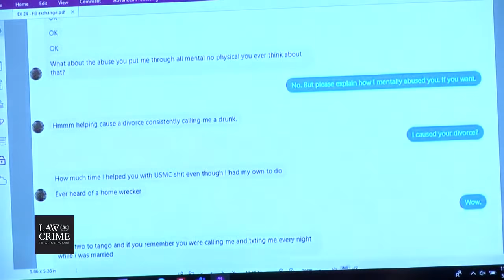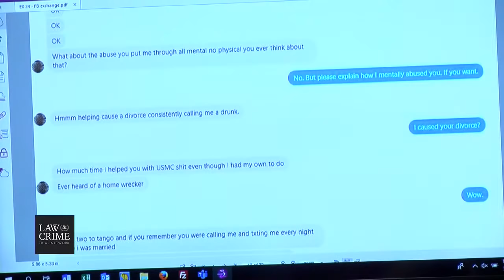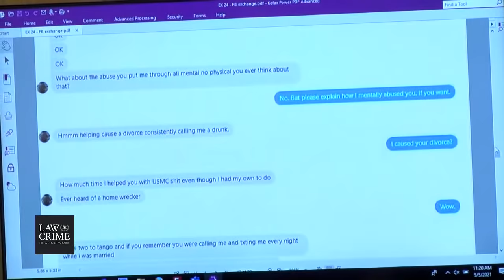WI v. Joshua Aide Trial Day 3 - Joshua Aide - Defendant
Watch Live: WI v. Joshua Aide Trial - Fatal Attack That Followed Break Up

Watch Live: WI v. Joshua Aide Trial Day 3 - Joshua Aide - Defendant

Victim(s):
● James Gruettner, 59, DIED --- Rebecca’s Father---Shot in the side of face by Aide ● Rebecca Borkowski, 33, --- Joshua Aide’s Ex-Girlfriend--- Shot in ear by ex---Survived ● John Miller, 57---Shot in the forehead by Aide, Survived

Charges:
Charged with:
● One Count of First Degree Intentional Homicide
● Two Counts of Attempted First Degree Intentional Homicide

Date of crime:
● August 4th, 2020, 8:30 pm
Date of arrest:

Other key players involved:
● Rebecca Borkowski, Joshua Aide’s Ex- Girlfriend
○ Rebecca and Joshua had been dating for 5 years until Rebecca called it quits in March of 2020.
○ Days leading up to the accident, Joshua and Rebecca were messaging about a car radiator on a vehicle they co-owned, Rebecca tells Joshua she’s going to have someone help fix the vehicle so she can get it off her property. Texting back and forth about this, Joshua does not want anyone else working on the car.
○ Rebecca, her father James Gruettner and John Miller were working on the vehicle when Aide allegedly showed up shooting.

Joshua Aide, 40, stands trial in Winnebago County, Wisconsin after prosecutors said he tried to kill his ex-girlfriend Rebecca Borkowski, 33, and another man Joshua Miller, 57, and also murdered his ex’s father James Gruettner, 59. Opening statements are expected as early as Monday afternoon on May 3, and witness testimony would start the day after. You can watch in the player above.

Borkowski dumped Aide after five years together, and rejected his attempts to get back together, citing physical abuse including choking. Prosecutors said the August 4 shooting happened amid a dispute over a vehicle they both owned. Borkowski wanted to replace the radiator, and she refused his help. She said she wanted the vehicle gone by the weekend. Someone was coming to help her fix it.  Aide, however, allegedly insisted that no one touch the radiator.

The defendant allegedly opened fire on the three victims as they were working on the vehicle. Borkowski survived a gunshot wound to the ear and the back of her head. Miller survived a shot to the face. Gruettner, however, died from a shot to the forehead.

Aide is charged with first-degree intentional homicide, and two counts of attempted first-degree intentional homicide. He recently walked back an insanity defense. Filings back in January showed that he was getting ready to argue self-defense at trial.